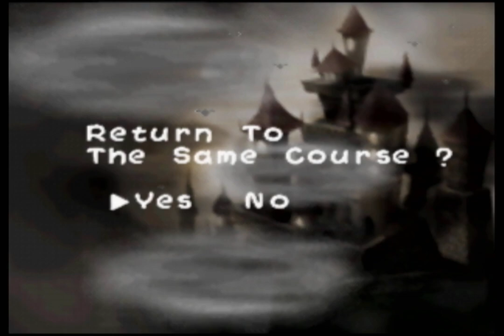Let's Play Yoshi's Story - Part 65: Aw, heck, a ghost! More ghosts! And a castle...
Hello. It's the middle child of the three separate recordings from that 26 (or so) hour period. Look, I promise not to reference the name of the level in the next video, okay? I just wanted to do it here. I have sort of an idea for the next one. Progress and new videos soon, I promi- hope.